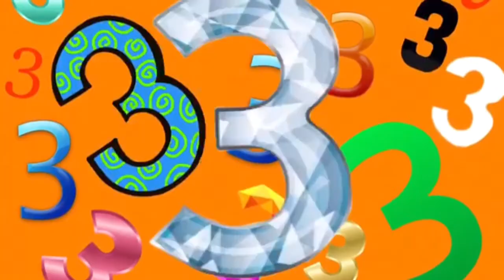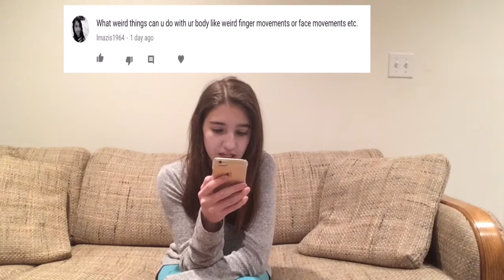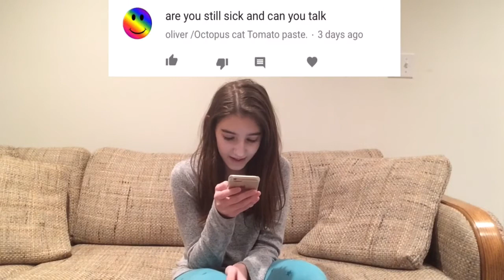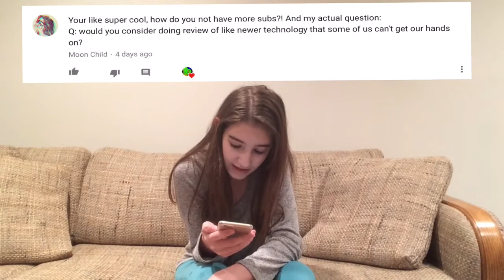90 SUBSCRIBER SPECIAL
Musical.ly: @rebeccakitten3